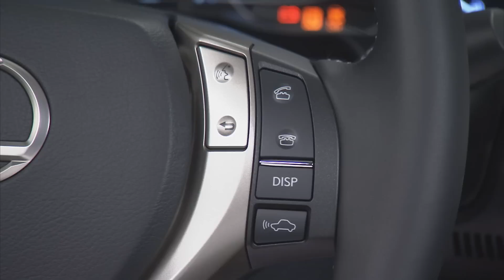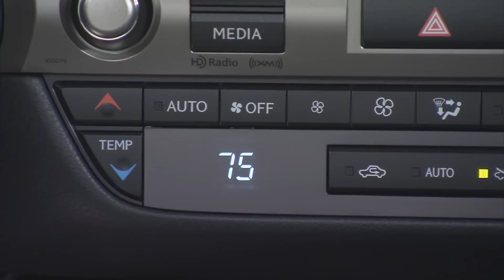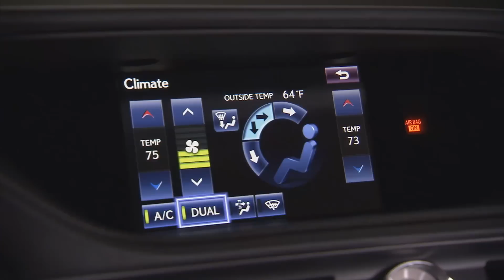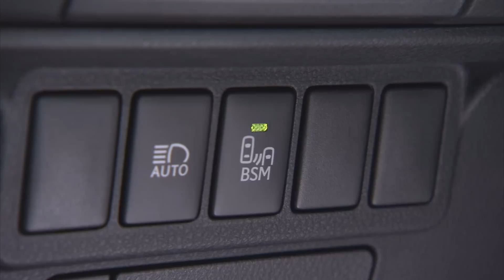2013 Lexus ES 300h